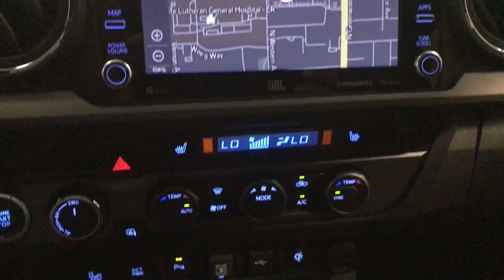2023 Toyota Tacoma Des Plaines, Elmhurst, Schaumburg, Chicago, Naperville, IL T59199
Lunar Rock New 2023 Toyota Tacoma TRD Sport available in Des Plaines, Illinois at Bredemann Toyota. Servicing the Elmhurst, Schaumburg, Chicago, Naperville, IL area.

Bredemann Toyota
1301 W Dempster St

Buy with Confidence from Bredemann Toyota! A Toyota Dealer since 1976, we take great pride in our dedication to providing the highest level of service for our customers. The Bredemanns have been serving Chicagoland since 1912 - come find out why! We are A+ rated by the Illinois Better Business Bureau, have a huge inventory of new and quality pre-owned vehicles, and offer extended service hours and free new model Toyota service loaners for your convenience. Our service lounge has a quiet room, free wi-fi and refreshments. Our goal is to make your sales and service experiences with us simple and pleasant! Discounted price shown includes the largest available Toyota manufacturer rebates/incentives and Bredemann discounts which are subject to change without notice. Every buyer qualifies for our lowest advertised price. Estimated monthly payment will vary depending on down payment and/or value of trade. Actual value of trade will be determined upon full vehicle inspection. While every reasonable effort is made to ensure the accuracy of this data, dealer is not responsible for any errors/omissions which may occur. Please verify all information with dealer sales representative. All prices/payments with approved credit plus tax, title, license/registration and $347.26 documentary fee.